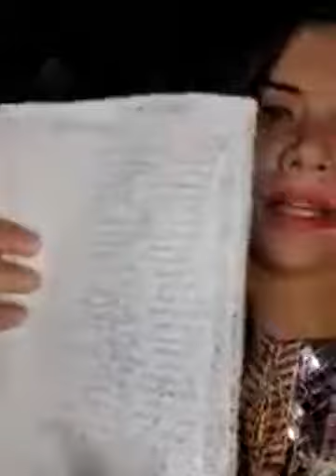BEAUTIFUL ARTICLES ON SALE PRICE